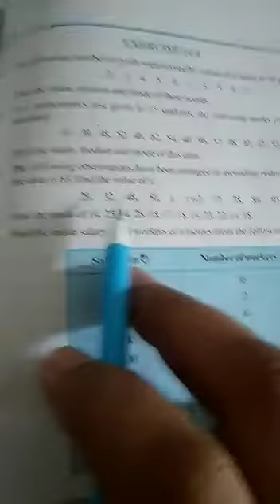Ch.-14|STATISTICS| Ex.-14•4 Q.2&4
NCERT MATHEMATICS BOOK, CLASS-9